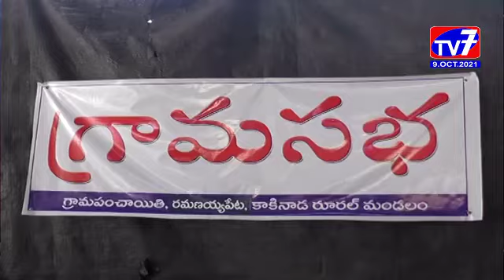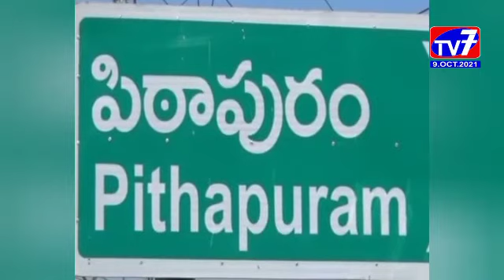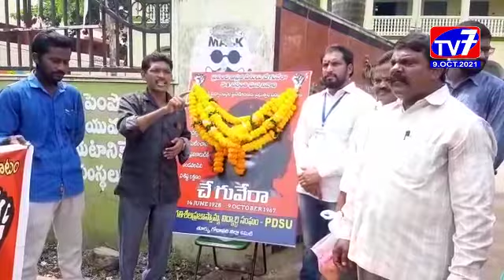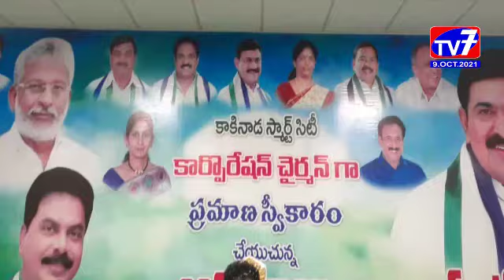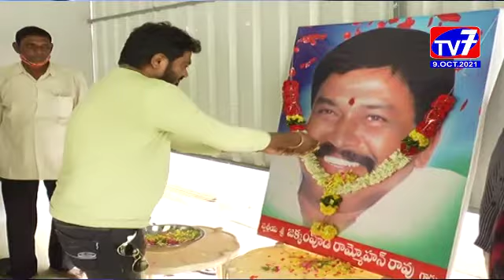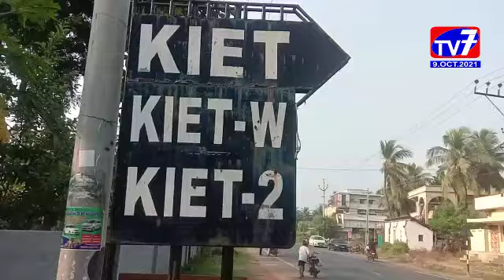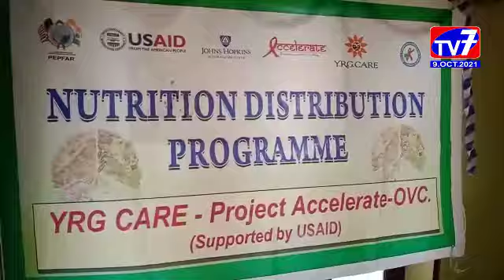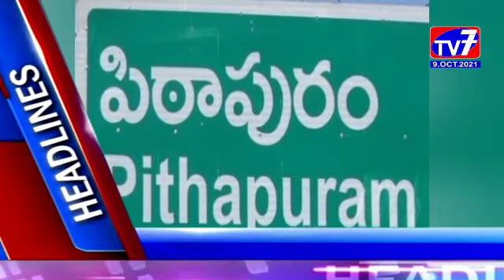TV 7 NEWS BULLETIN ,9, OCT, 2021 EAST GODAVARI